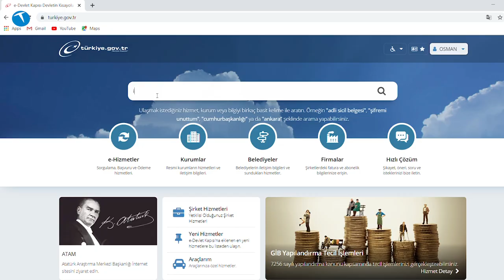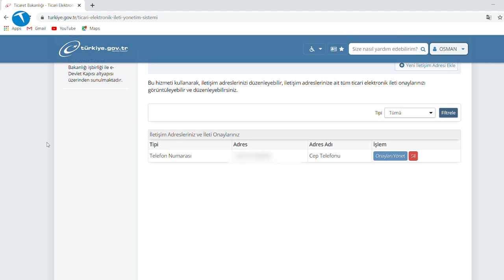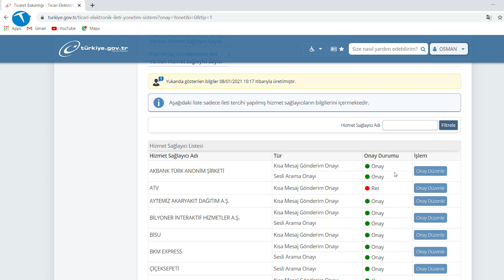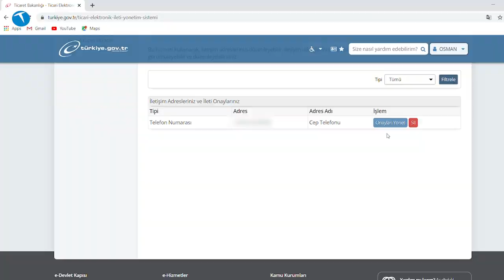İYS (İleti Yönetim Sistemi) nasıl kullanılır? | İstenmeyen arama ve mesajlara son!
Bu videomuzda sizi arayan, sürekli mesaj atan banka, hastane ve benzeri kurumlardan nasıl kurtulacağını açıklıyoruz.

Bilindiği üzere İYS üzerine uzun süredir çalışmalar vardı. Nitekim bu hizmet geçtiğimiz gün itibariyle kullanıma sunuldu. Peki bu sistem ile sizi rahatsız eden kurumsal aramalardan ya da mesajlardan kurtulmanız mümkün mü? Evet mümkün.

Bu videomuzda İYS'nin nasıl kullanılacağını, gelen arama ve mesajları nasıl engelleyebileceğinizi anlattık.

Elbette şunu da belirtmemiz gerekiyor. İYS ile aramalardan kurtulmanız mümkün olsa da spam olarak tabir ettiğimiz, olası dolandırıcılardan kurtulmanız pek mümkün değil. Onlar için kara liste yöntemini kullanmaya devam etmeniz gerekiyor.